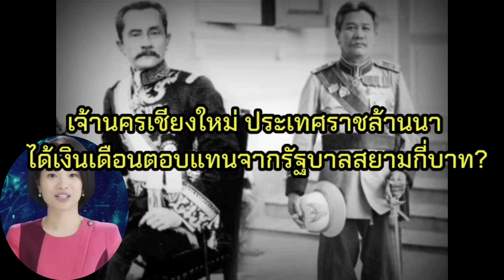เจ้านครเชียงใหม่ ประเทศราชล้านนา ได้เงินเดือนตอบแทนจากรัฐบาลสยามกี่บาท?